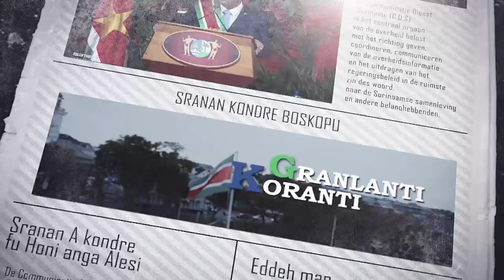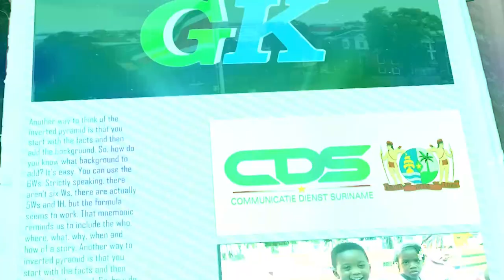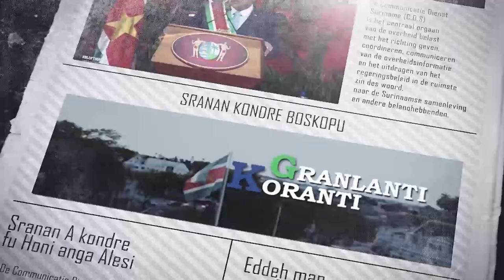𝔾ℝ𝔸ℕ𝕃𝔸ℕ𝕋𝕀 𝕂𝕆ℝ𝔸ℕ𝕋𝕀 (SRANAN), DD 6 AUGUSTUS 2024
De onderwerpen in deze aflevering zijn:
- President bespreekt strategie Staatsolie
- Stichting Nationale Bloedbank overhandigt Jaarverslag 2023
- President Santokhi oriënteert zich bij start ontbossing verkavelingsproject Social Army